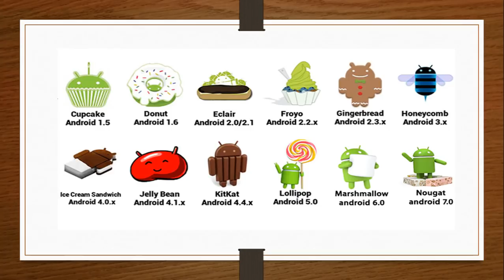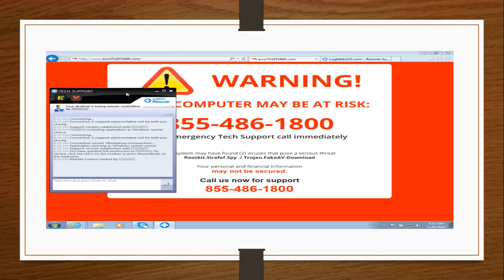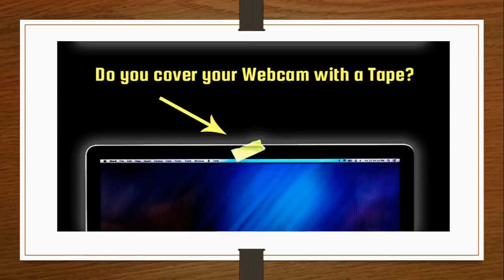Technology news February 7th 2018 Microsoft Build Iphone battery Opera Browser and more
Latest technology news update for February 7th 2018